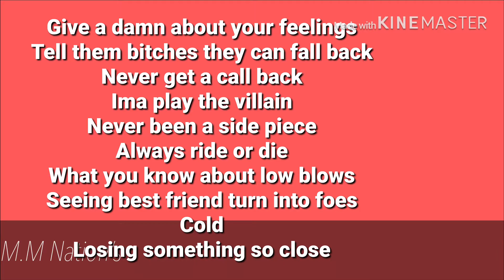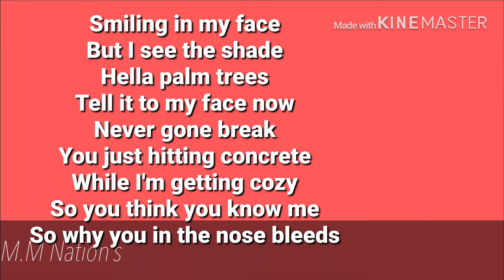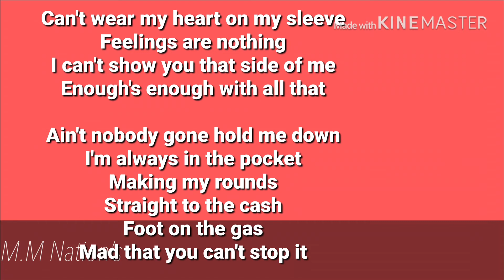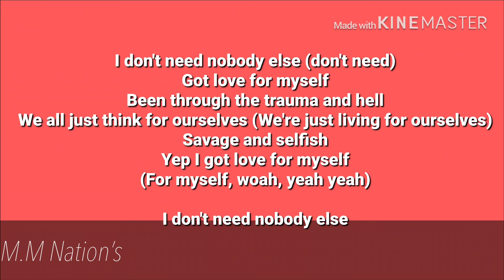Empire _ Savage & Selfish Lyrics (Full song)Feat Sevyn Streeter & Serayah Season 5 Empire